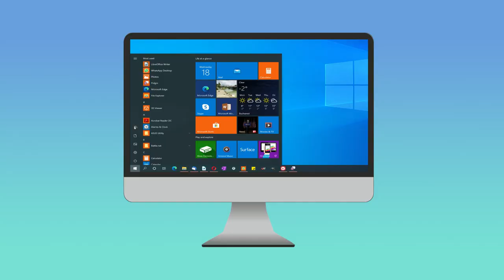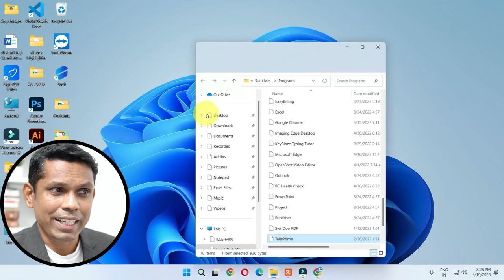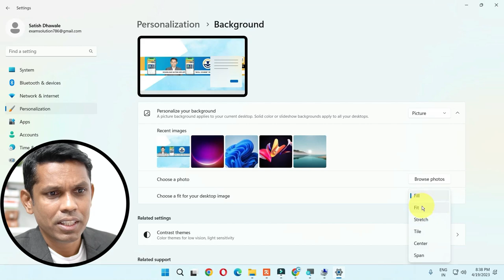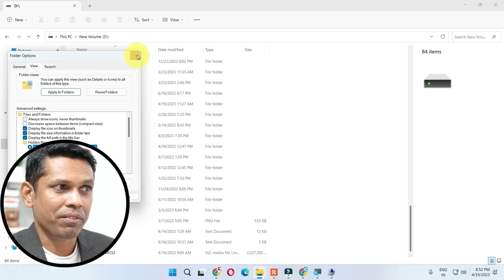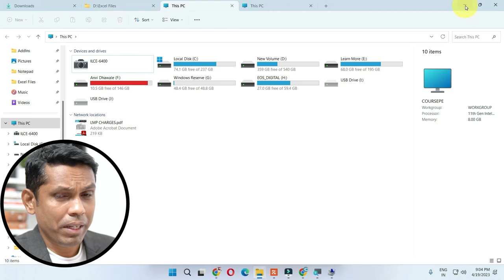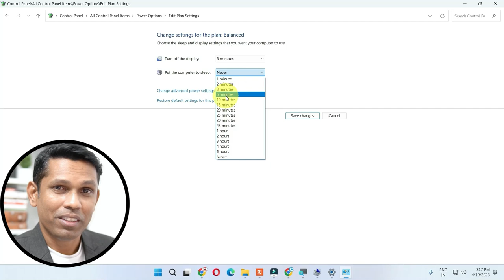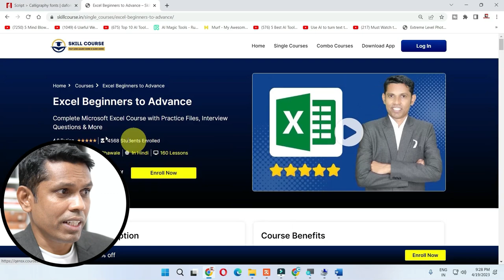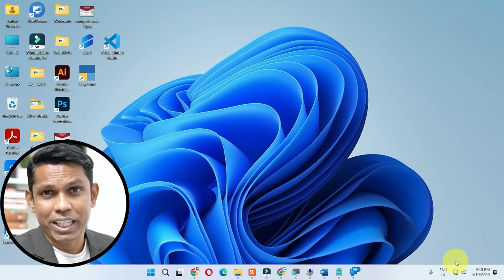Best Setting For Computer in Hindi. Mind Blowing Top 11 Windows 50 tips tricks.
In this video, we will learn a total of 50 settings of Windows 11 which you can use daily. Please watch this video till the end to get the best out of it.

Course Features :
✅ PDF Shortcuts
✅ Course Completion Certificate
✅ Instant Access